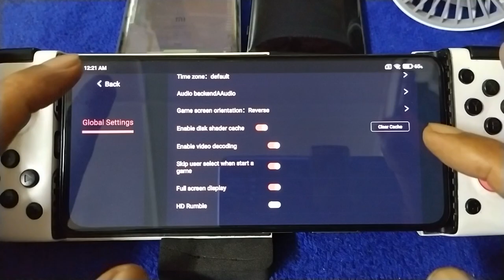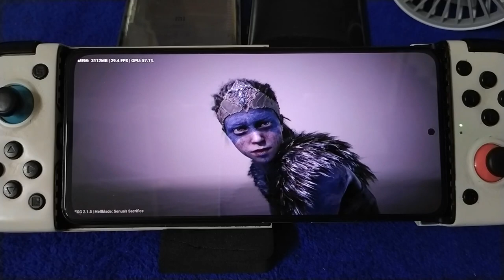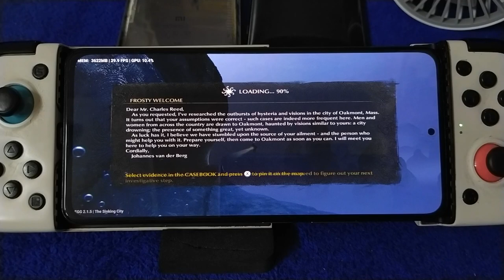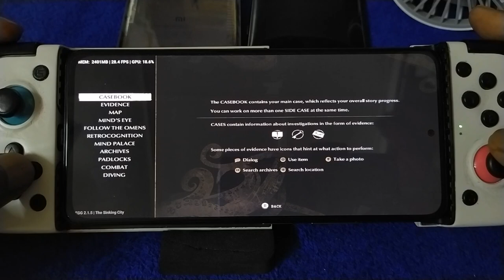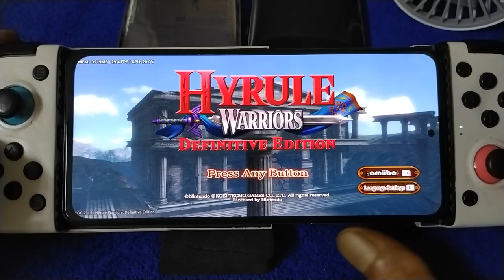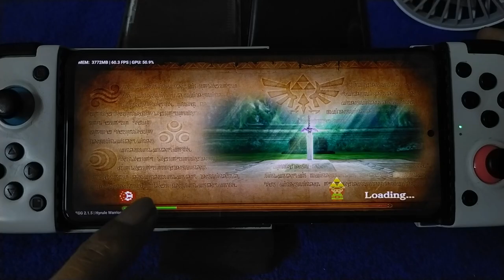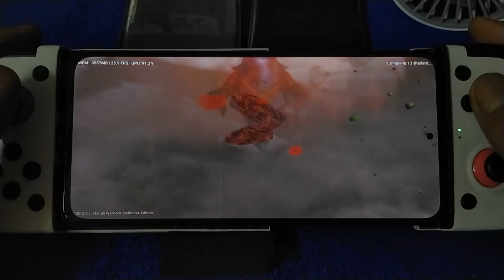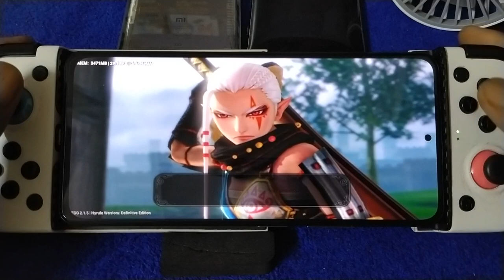Hellblade Senua's, The Sinking City and Hyrule Warriors | SD 870 EGG NS V2.1.5